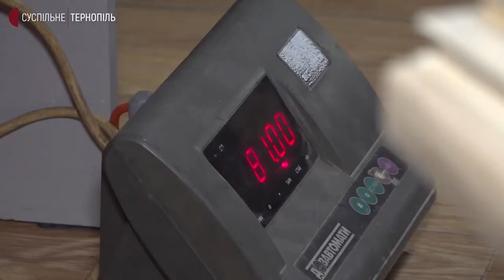У Тернополі діти зібрали макулатуру, щоб купити корм для тварин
Читачі Тернопільської міської центральної дитячої бібліотеки назбирали 261 кілограм паперу. За отримані кошти купили два десятикілограмових мішки кормів. Також частину коштів використають на лікування безпритульних тварин.